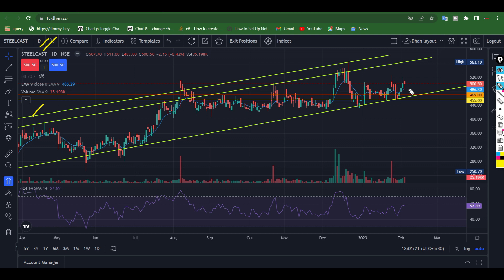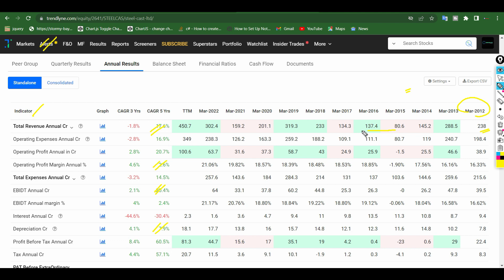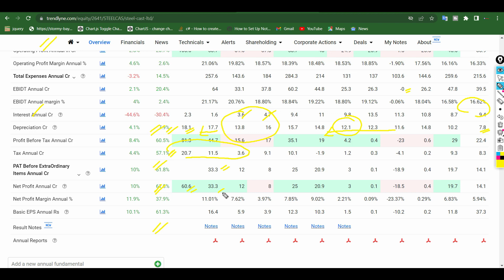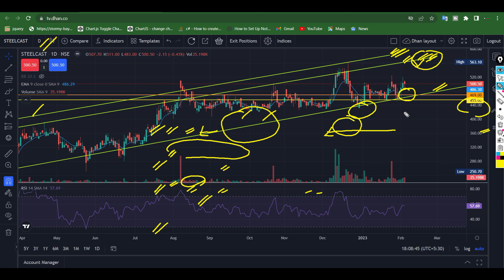Steelcast Stock Analysis | Steelcast Share Analysis | Steelcast Share Latest News In Hindi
In this video, We Explained Steelcast Stock Analysis | Steelcast Share Analysis | Steelcast Share Latest News In Hindi |  Steelcast Stock Review

Or Simply Search "Servehand Update Pro"

Steelcast Share?
A leading Manufacturer of Steel & Alloy Steel Castings from India
We have been catering to a host of Original Equipment Manufacturer (OEM) for Industry sectors like Earth Moving, Mining & Mineral Processing, Steel Plants, Cement,Thermal & Hydro Power, Valves & Pumps, Electro Locomotive, Aerobridge, Oil Field, Shipping and General Engineering.

Tags
steelcast share,
steelcast share analysis,
steelcast,
steelcast share,
steelcast share price,
steelcast stock,
steelcast stock analysis,
servehand update,
steelcast stock analysis in hindi,
steelcast share,
steelcast share news,
steelcast share analysis,
steelcast share latest news,
steelcast share target,
steelcast share review,
steelcast stock analysis,
steelcast stock,
steelcast share price target,
steelcast share price,
steelcast company share,
steelcast stock latest news,
steelcast stock news,
steelcast stock analysis hindi,
steelcast share analysis hindi,

Licensee:
u_91s50urc2e

Audio File ID:
121519

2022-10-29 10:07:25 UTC